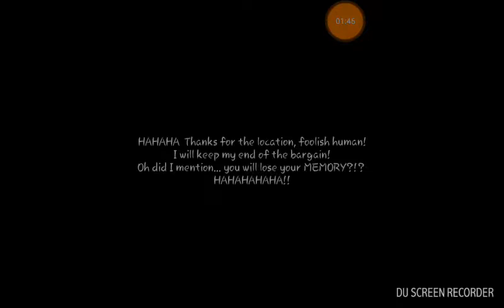Zenonia 4 Boss Battle 3rd Morpice ! [Blader Class] !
I will subs back,after this zenonia 4 i will upload zenonia 5 Boss Battle guys
So stay tune ok